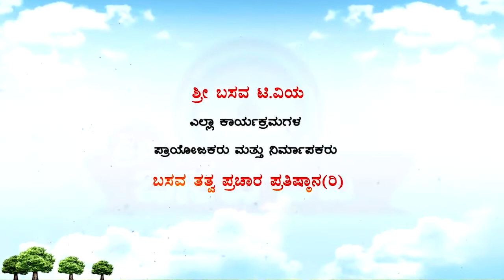Sri Basava T V - VACHANA NRUTYA - VACHANA DANCE - DEVANAHALLI TEAM 04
Sri Basava TV - VACHANA NRUTYA - VACHANA DANCE - BY SRI IDAGUNJI MAHAGANAPATI NRUTYA SAMSTHE, DEVANAHALLI 04